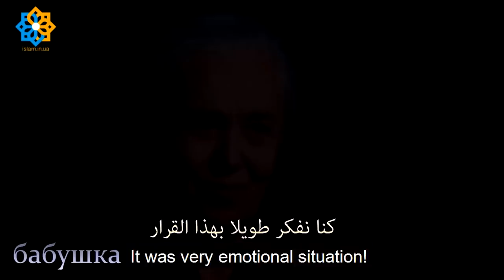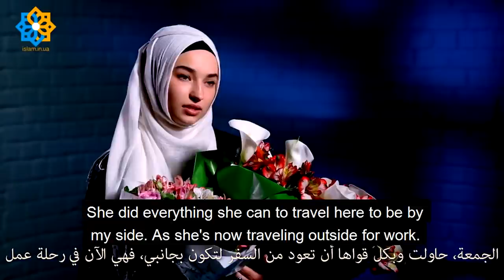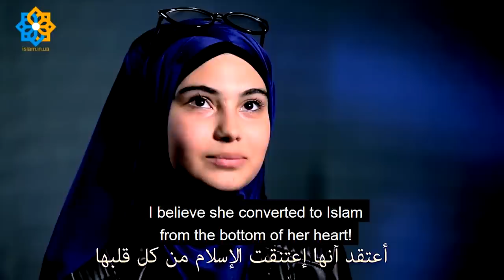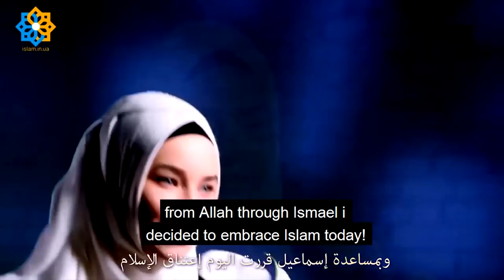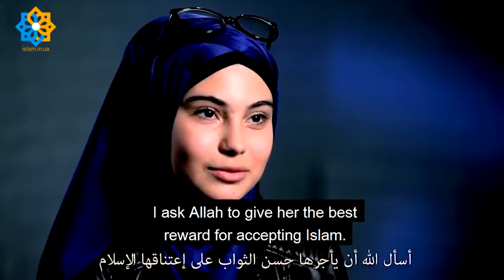приняла ислам Ukrainian Sister Julia Convert To Islam &Her Shahada 😭 اوكرانيه تنطق الشهاده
Sister Julia from Ukraine converted to Islam after a long study of Islam and she tells her story and this is also her Shahada video & also her marriage video as she got married to a Ukrainian Muslim who 1st helped her on her journey to Islam and he is presented also in this video along with his sister who is a close friend with sister Julia. Barak Allah Lahum Wa Barak Alaihum.

*Side Note: I didn't Add music to the video it's from the producers as i try my best to remove any music in every video i upload.*